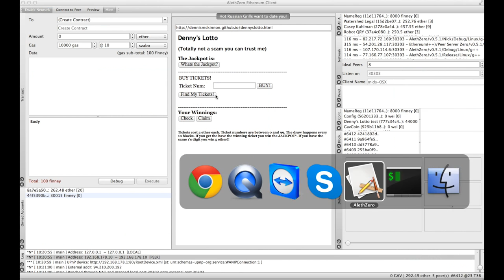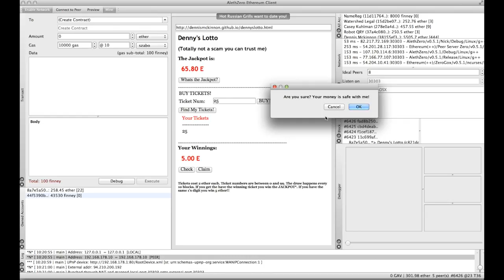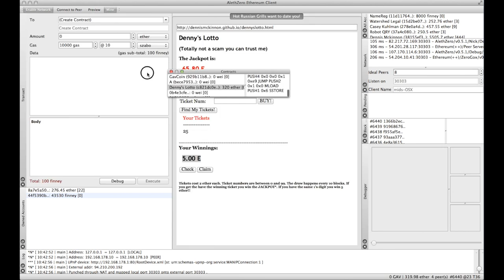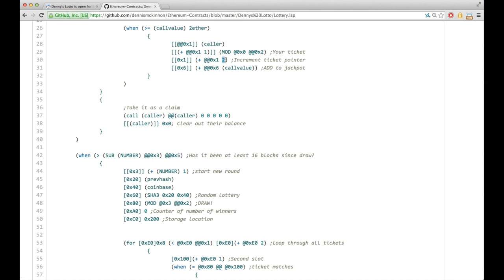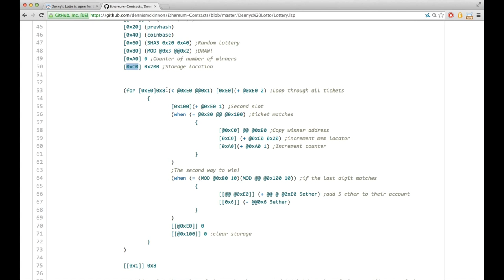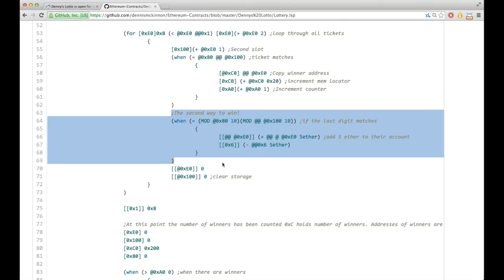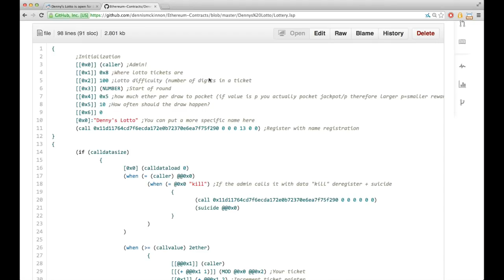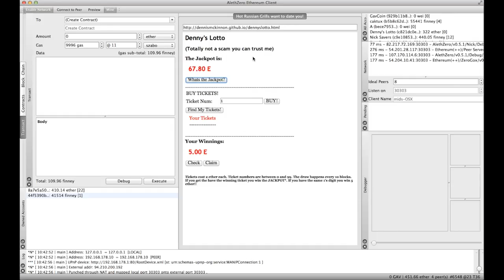Denny's Lotto: Ethereum ÐApp demo & walkthrough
Dennis McKinnon shows his Ethereum Lotto ÐApp (Distributed Application) to Joris Bontje. After a demo of the UI they walk through the LLL smart contract source code and study the new Javascript bindings in Ethereum PoC 5.

Support addresses for EtherCasts:
Bitcoin: 1FCD6yRnK4F8PHkS165ejCBxcSzRmgx6aS
Dogecoin: DUGKd7yJcxdZretg5CGSR3hEjv9YEQfxsA